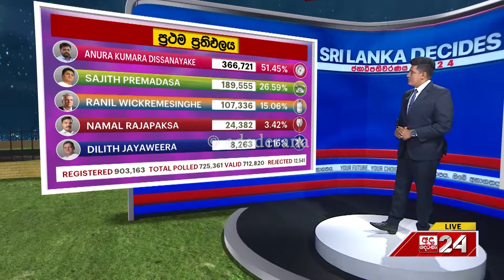ගාල්ල දෙවැනි මනාපයෙන් පසු සමස්ත ප්‍රතිඵලය